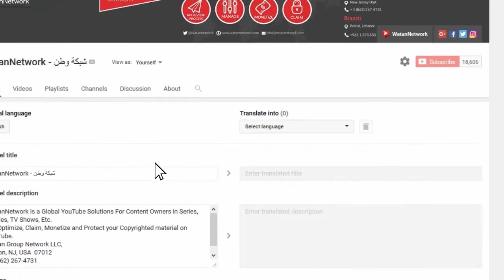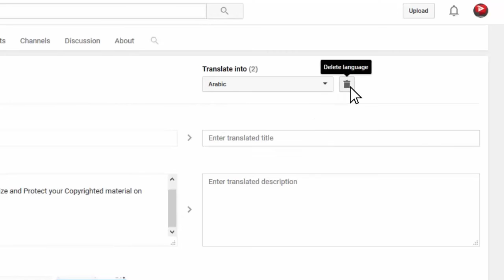كيفية ترجمة القناة والأقسام في يوتيوب | WatanNetwork Help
How to translate a YouTube channel and its sections

سنتابع من خلال الفيديو كيفية ترجمة القناة والأقسام في اليوتيوب

شبكة وطن خيارك الأفضل للنجاح على اليوتيوب